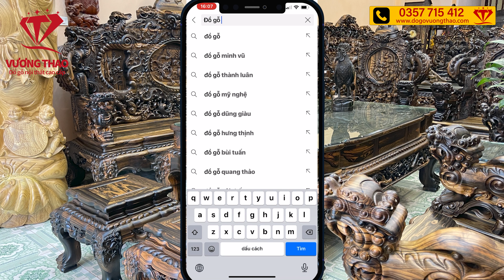Cách bố trí phòng khách 25m2 với toàn nội thất gỗ Mun hoa Sang trong, đẳng cấp và tinh tế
Cách bố trí phòng khách 25m2 với toàn nội thất gỗ Mun hoa. Sang trọng, lịch lãm và cuốn hút Với thiết kế độc đáo, Đồ gỗ Vương Thao tin rằng bố trí như trong video sẽ làm làm hài lòng tất cả mọi khách hàng dù là khó tính nhất.
Sản phẩm trong video gồm:
Bộ bàn ghế Khánh Voi gỗ Mun hoa 10 món chân 12
Chiếc Kệ TiVi cột nho dài 3m sẽ vô cùng phù hợp với dáng của bộ ghế
Chiếc đồng hồ Sừng Trâu mang đậm phong cách Tây Âu
Hai bộ tranh Tứ Quý và tranh quạt Tứ Linh
Tượng gỗ phong thủy: Cóc Thiềm Thừ, Phật Di Lặc
Và chiếc khay trà gỗ Mun hoa
Những sản phẩm mà Quý vị có thể quan tâm:
Đồ Gỗ Vương Thao – Làng Nghề Mộc Vạn Điểm-Thường Tín-Hà Nội
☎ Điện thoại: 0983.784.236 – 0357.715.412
♦ Kênh Youtube : Đồ gỗ Vương Thao
♦ F.a.c.e b.o.o.k: dogovuongthao
♦ T.i.k.t.o.k: dogocaocapvuongthao_40
Địa chỉ:
Cơ sở 1: Số 40, đường Kho Sáu, xã Vạn Điểm, Thường Tín, Hà Nội
Cơ sở 2: Số 42, đường Kho Sáu, xã Vạn Điểm, Thường Tín, Hà Nội
Cơ sở 3: Số 46, đường Kho Sáu, xã Vạn Điểm, Thường Tín, Hà Nội